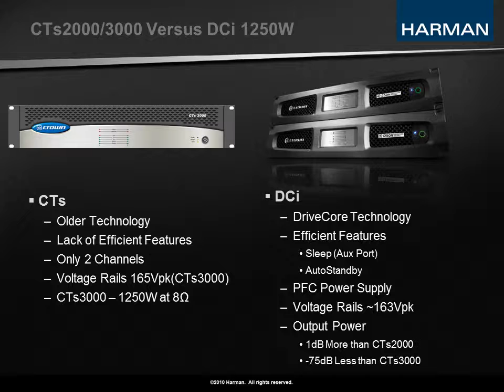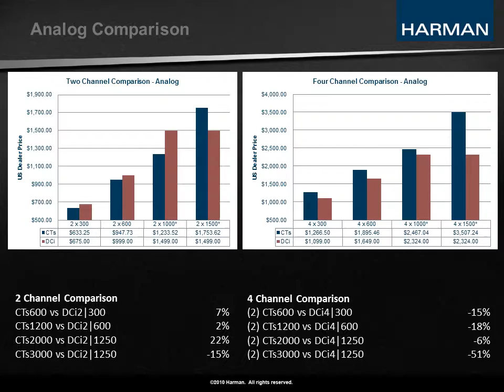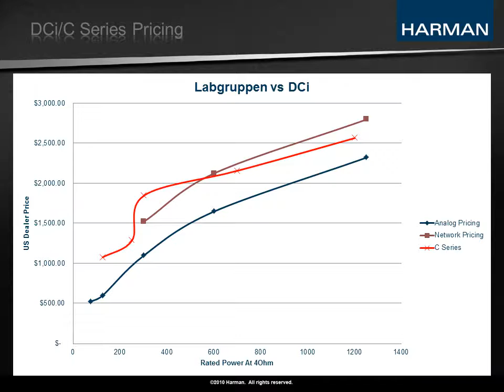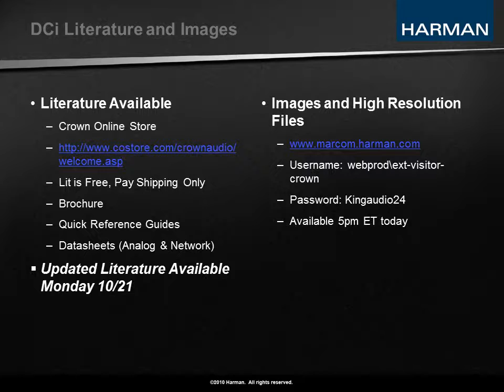Crown DCI amplifier - 2nd wave - showing new 1250w amps and competitive analysis